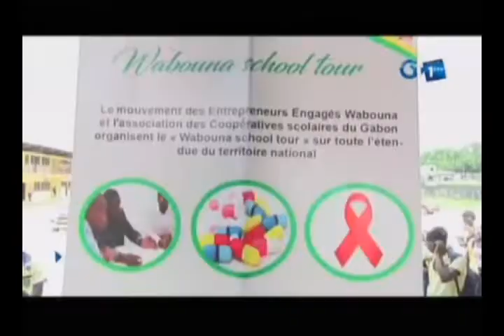RTG/Le Mouvement des Entrepreneurs Engagés sensibilise les élèves du lycée Jean Baptise Obiang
Le Mouvement des Entrepreneurs Engagés sensibilise les élèves du lycée Jean Baptise Obiang